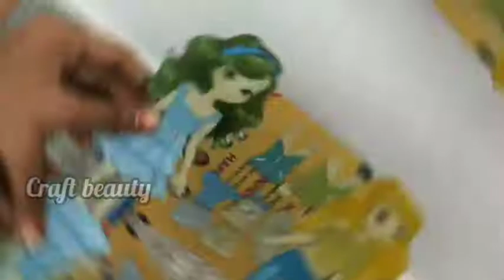Paper doll /morning routine and/shopping video/ craft beauty